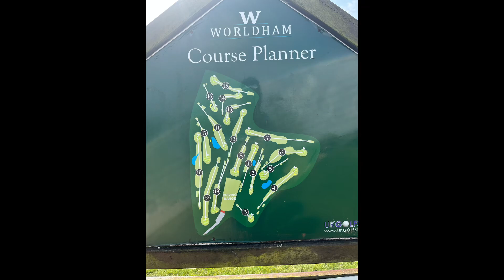My golf as a member at Worldham Golf Club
My golf at Worldham golf club so far, more new content will be coming soon in the new year